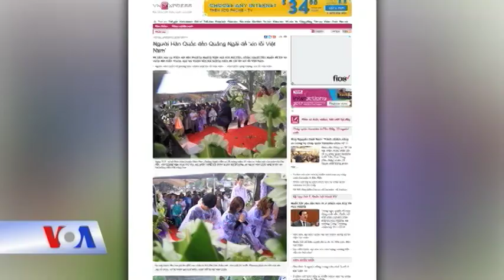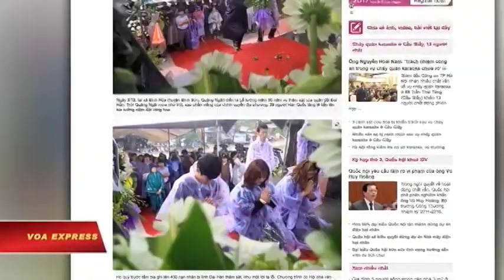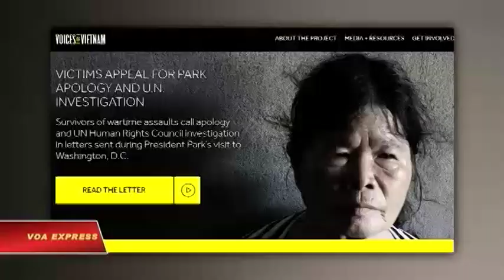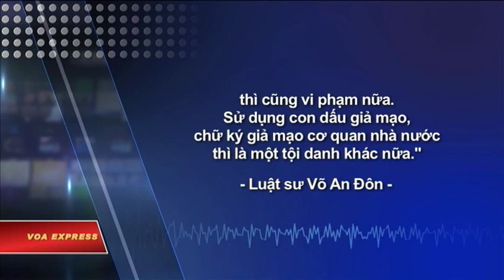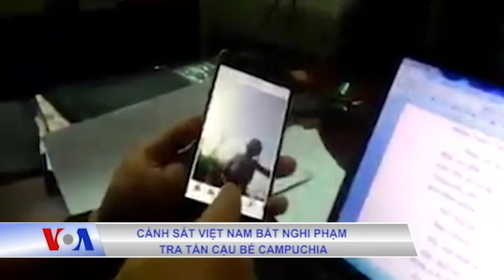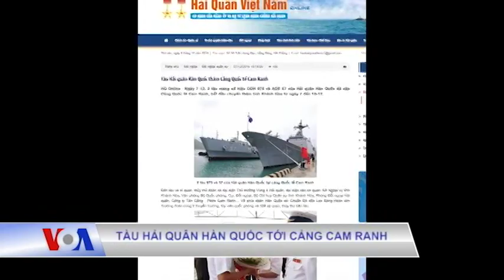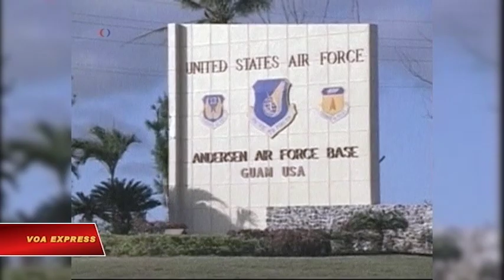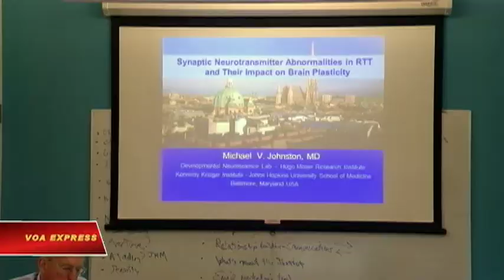Truyền hình vệ tinh VOA 9/12/2016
Tin tức Nếu không vào được VOA, xin các bạn hãy vào để vượt tường lửa. Mỹ tính trừng phạt các cá nhân tiếp tay cho TQ ở Biển Đông. Con lai Việt vẫn ‘muốn Tổng thống Hàn Quốc xin lỗi’. VN bắt giám đốc dùng súng thị uy phụ nữ ở Sài Gòn. Cảnh sát Việt Nam bắt nghi phạm tra tấn cậu bé Campuchia. Tàu hải quân Hàn Quốc tới cảng Cam Ranh. Philippines sẽ không giúp Mỹ tuần tra ở Biển Đông.

Một số báo Mỹ đưa tin Thượng nghị sĩ Marco Rubio hôm 6/12 đã đề xuất một dự luật đặt ra những hạn chế đối với các cá nhân hoặc pháp nhân tiếp tay cho hành vi hung hăng của Trung Quốc ở Biển Đông và Biển Hoa Đông.

Một người con lai Hàn Quốc ở Việt Nam cho biết ông vẫn muốn chính phủ ở “xứ sở kim chi” phải chính thức lên tiếng trước các phụ nữ được cho là bị binh sĩ Hàn Quốc hãm hiếp, trong đó có mẹ ông.

Công an TP HCM hôm 7/12 bắt giữ ông Bùi Đức Phương, ít ngày sau khi xuất hiện một đoạn video mà ông này bị cáo buộc “nổ súng đe dọa một người phụ nữ”.

Báo chí Việt Nam cho hay giới chức Bộ Công an đã xác nhận vào tối 7/12 rằng họ đã bắt được một người đàn ông bị tình nghi đã hành hạ một cậu bé ở Campuchia.

Hai tàu huấn luyện của hải quân Hàn Quốc với thủy thủ đoàn hơn 500 người hôm 7/12 đã cập cảng quốc tế Cam Ranh ở tỉnh Khánh Hòa.

Bộ trưởng Quốc phòng Philippines hôm 8/12 nói nước ông nhiều khả năng sẽ không cho phép quân đội Mỹ sử dụng Philippines làm bàn đạp thực hiện tuần tra tự do hàng hải ở biển Đông nhằm tránh làm mếch lòng Trung Quốc.